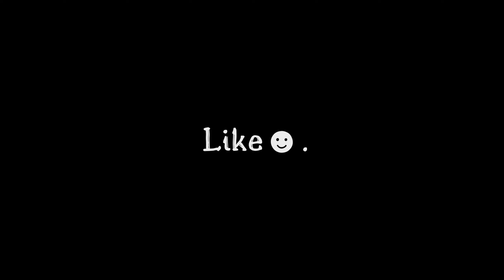I can’t be the only one that runs around Skyrim killing everything?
I showcase highly modded gameplay that transforms Skyrim into something new.
If you're a fan of The Elder Scrolls Modding, you'll love what I have in store for you 🌟.

COMMENT ▶ Any Question[s] about mods.